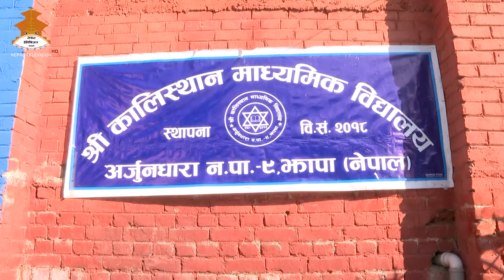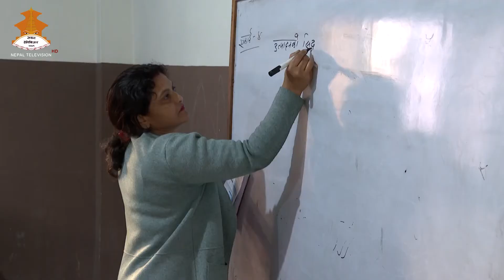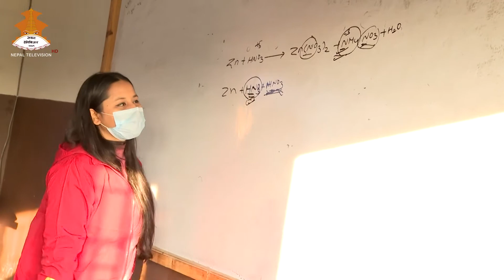SIKSHYAKO CHAUTARI || NEPAL TELEVISION 2078-10-04